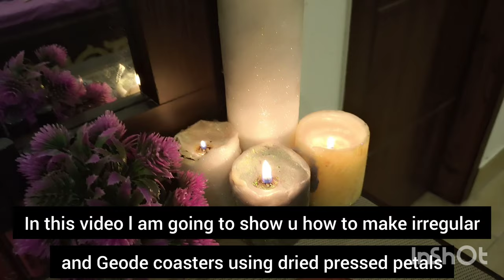How to cast flowers in resin | How to make Resin coasters | Resin Art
In this video, l am going to tell you how to cast flower in resin and how to make geode coaster.
ln this tutorial l will show you how to use silicone molds to cast flowers in epoxy resin art.

MATERIAL :

irregular and geode coasters
Resin
Mica powder
Chunky glitters
Rose petals
Heat Gun
Torch
disposable cups
sticks